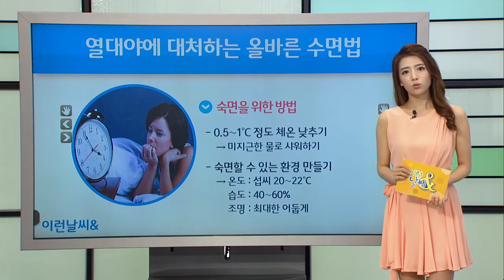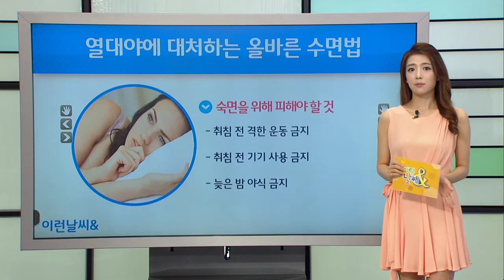열대야에 대처하는 올바른 수면법 [08/01] / YTN 웨더앤라이프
이런 날씨엔 시간 입니다.

며칠째 이어진 폭염 탓에 열사병 등 온열 질환으로 숨지는 인명사고가 속출했습니다.

중부와 남부의 축산농가에서는 닭과 오리, 심지어 돼지까지 가출 수십만 마리가 집단 폐사하기도 했는데요,

여기에 열대야까지 기승을 부리면서
낮과 밤을 가리지 않고 찾아오는 더위에 몸과 마음이 지쳐갑니다.

그래서 오늘은 더위로 잠 못 이루는 분들을 위해 열대야를 이겨내는 올바른 수면법을 알려 드리겠습니다.